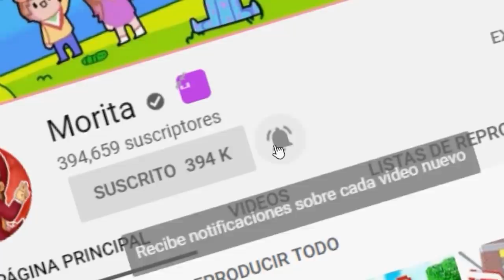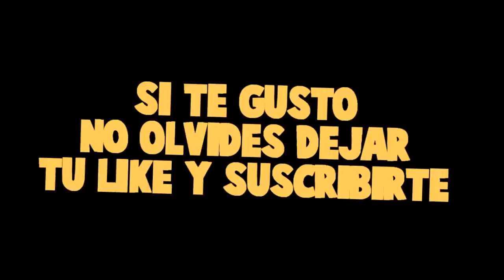¡ME INTERNAN EN EL HOSPITAL! *hay doctores lindos* 😱😭